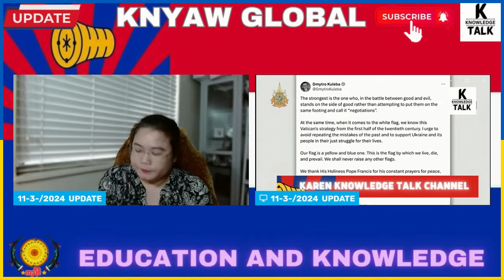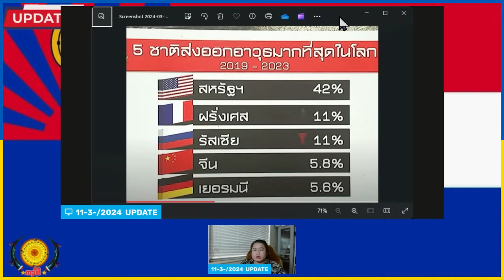11-3-2024 update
License Owner
cutekidlovekid Gold
License Number

All in one/ General video tutorials/ fun/ active/ music/ educate/ craft/ etc
Link below-